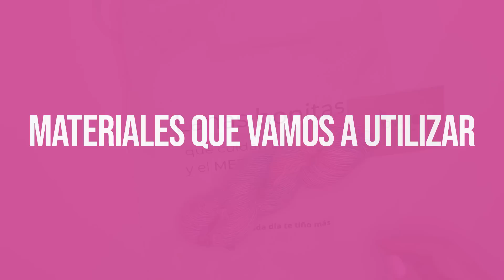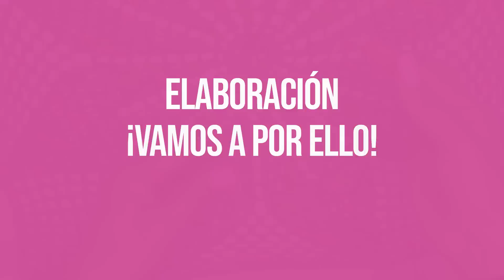✅ ¡SÚPER FÁCIL! La blusa más ESPECTACULAR a CROCHET CON MATERIALES PREMIUM en Tejer es de guapas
PASO A PASO PARA QUE NO TE PIERDAS NADA 💖

ÍNDICE:
1️⃣ l 01:40 l EXPLICANDO EL PATRÓN
2️⃣ l 03:35 l MATERIALES QUE VAMOS A UTILIZAR
3️⃣ l 05:15l ELABORACIÓN DE LA PRENDA
4️⃣ l 39:37 l RESULTADO FINAL

MATERIALES 🧶

No dejéis de visitar su web y conocer su producto y su elaboración
Lo que mejor me ha parecido es su proceso sostenible de teñido, todos nuestros tintes son o bien naturales, o en este caso, con certificado OEKO-TEX 100.
Más cosas interesantes sobre este material
Es un material 100% Seda
Teñida artesanalmente con tintes naturales.

¡GRACIAS POR DEJARME CREAR CON UN MATERIAL TAN ESPECIAL!

En una palabra MARAVILLOSO.

Necesitarás:
- 3 madejas de SOLARFRI además si quieres te lo envían ya ovillado
- Aguja del número 3

Cuando te encuentras una materia prima mágica, con unos colores de cuento de hadas, surgen prendas tan maravillosas como ésta que os presento.
No me canso de decir cuánto he disfrutado tejiendola, cuánto me he divertido y lo encantadísima que estoy con el resultado.
Espero que os guste tanto cómo a mí y os adentréis conmigo en éste maravilloso mundo de la seda, el color y el gusto por lo artesano...

Podéis enseñarme todos vuestros proyectos en nuestro grupo COMPARTIR ES DE GUAPAS